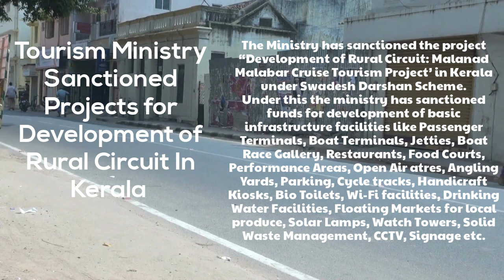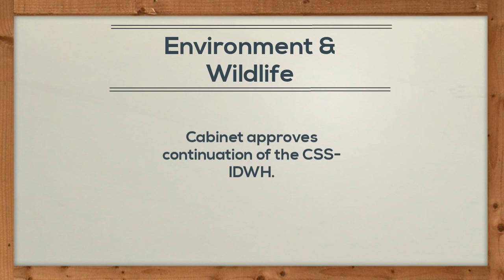Weekly Updates on Public Policy - Policy Watch (31st August to 6th September, 2018)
Vision India Foundation is a public policy think tank founded by alumni and faculty members of various IITs. By training, mentoring young individuals, we focus on systemic, long-term reforms through public policy, governance and institutional frameworks of the nation.
Policy Watch is one of our initiatives in creating enlightened citizens.